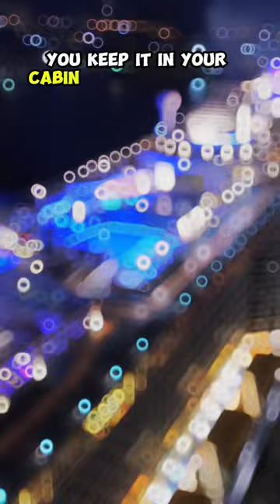Cruise Tips! Should YOU do express disembarkation? 🤷‍♂️😳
Cruise Tips! Should YOU try express disembarkation? 🤷‍♂️😳

We have had some horrible experiences with express walk off, and others like Celebrity Cruises were amazing.

These are cruise tips and tricks that we've picked up and we have made mistakes on our numerous cruises, and I hope you can learn from us.

It doesn’t matter what cruise line you’re going on these are all applicable.  Whether it’s Royal Caribbean, Carnival, Celebrity, Princess, or even a higher-end line like Silverstar.

Looking for more Cruise Tips and Tricks Video?  See the link below and happy cruising.

MY CRUISE ESSENTIALS

Magnetic Hooks
Mattress Bed Topper King
Travel Power Strip
Cruise Power Strip No Surge Protector
Cruise Luggage Tags for Royal Caribbean & Celebrity Cruise
Cruise Luggage Tags for Princess
Towel Bands (4 Pack)
MIRA 2 Pack 17 Oz Insulated Stainless Steel Water Bottles

However, there is no extra cost to you.

These purchases do help the channel and allow us to grow the channel.